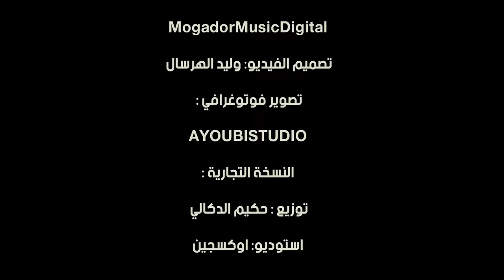Adil Miloudi - Rayhana // Version Commerciale // عادل الميلودي - ريحانة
اش فكرك فيا تاني . أغنية الأصليه